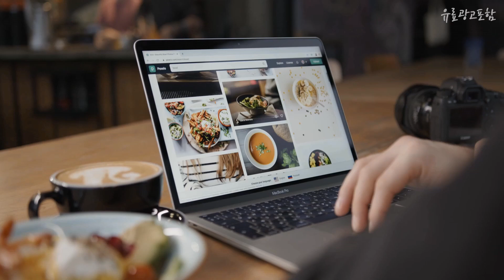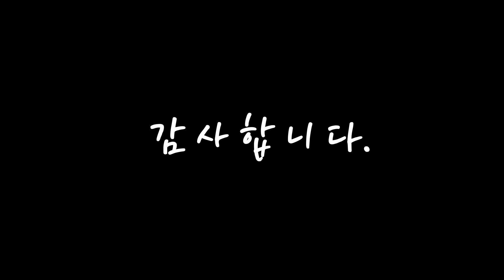쇼파테이블 우리집에 필요한! 추천해요 추천 TOP10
❤️❤️❤️우리집에 필요한! 쇼파테이블 추천해요❤️❤️❤️

[00:06]
10위. 도베르만 사이드테이블 쇼파테이블 거실협탁, 화이트 [98,000원]

[00:11]
9위. 아카시아 원목 사이드 테이블 소파 침대 책상 베드 [38,160원]

[00:17]
8위. 이노센트 로망 템바 타원형 리프트 거실 소파테이블 800 i103556, 화이트 [138,000원]

[00:22]
7위. 디모어 럭셔리 미니 타원형 티테이블 3색(모카 브라운 화이트), 화이트 [30,900원]

[00:28]
6위. 마티노가구 1200 원목 소파 테이블, 앤틱 [80,910원]

[00:33]
5위. 오브민 높이조절 사이드 쇼파 침대 이동식 노트북 테이블, 우드 [16,390원]

[00:39]
4위. 헤즈로 아테나 소파 좌식 탁자 사이드 원목 거실 티 테이블, 네츄럴 [98,000원]

[00:44]
3위. 코멧 심플 이동식 사이드테이블, 우드 [16,490원]

[00:50]
2위. 헤즈로 아테나 소파 좌식 탁자 사이드 원목 거실 티 테이블, 화이트 [98,000원]

[00:55]
1위. 엠지 심플 스몰 원탁 유럽식 미니 테이블 2단형 50 x 50 x 49 cm MG-143 [20,830원]